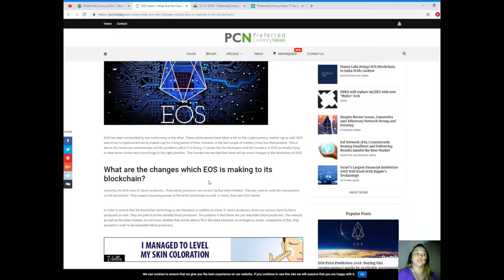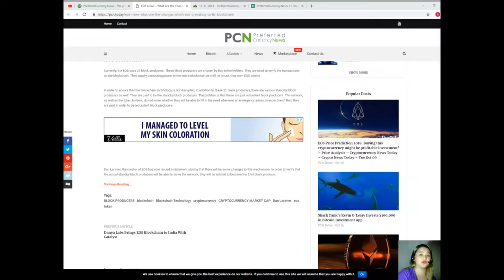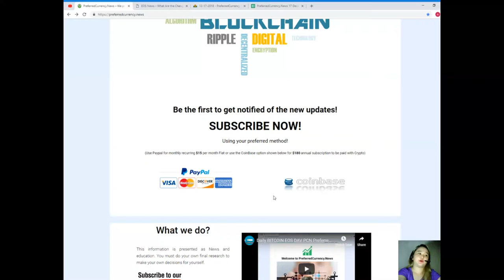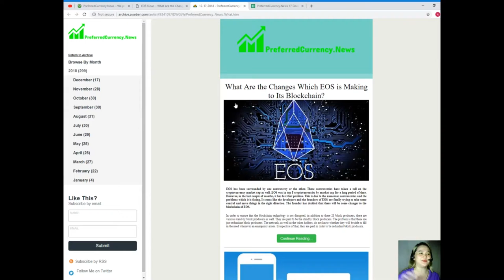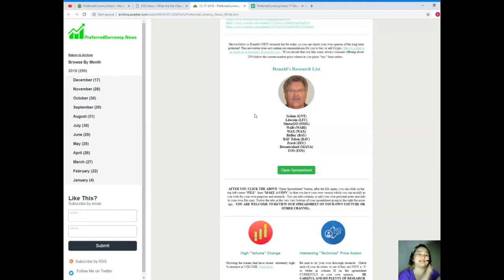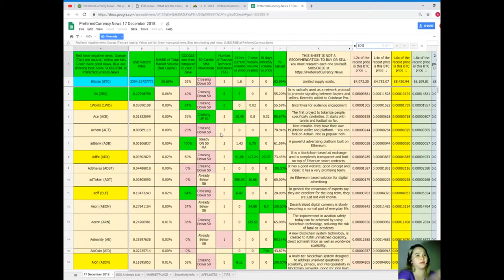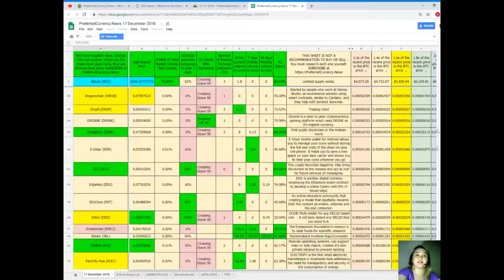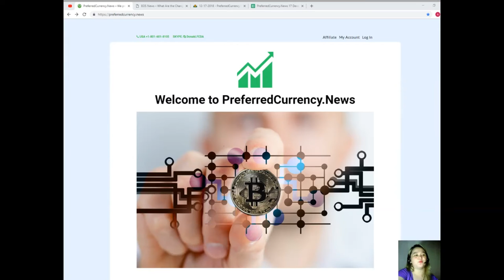EOS LATEST NEWS: WILL THIS BE THE SOLUTION?